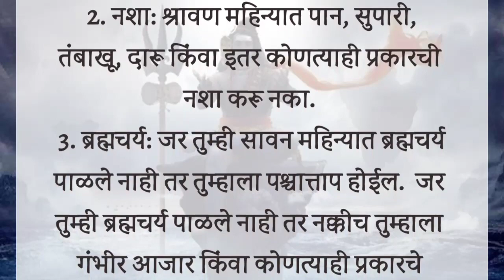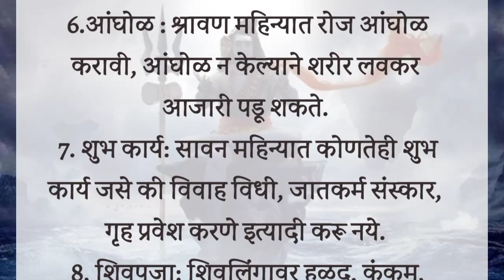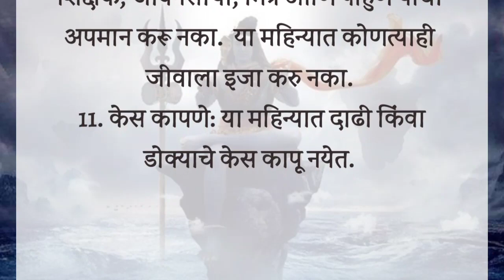श्रावण महिन्यात या 11 गोष्टी चुकूनही करू नका 🙏 वास्तू टीप्स|| Changle Vichar